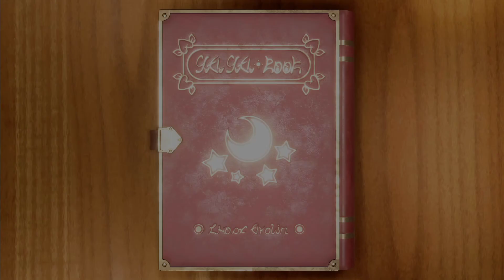Rosalina & Donkey Kong & Yoshi & Mario play some mini-game